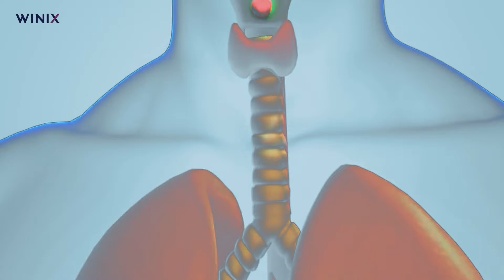Winix hari jantung campaign video